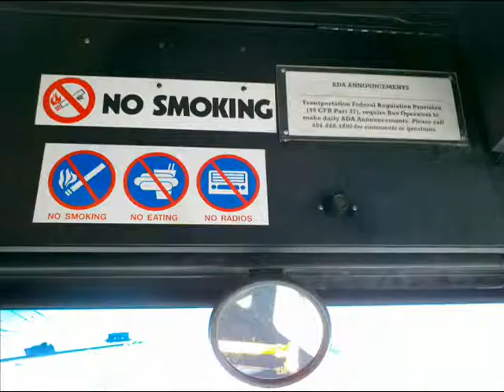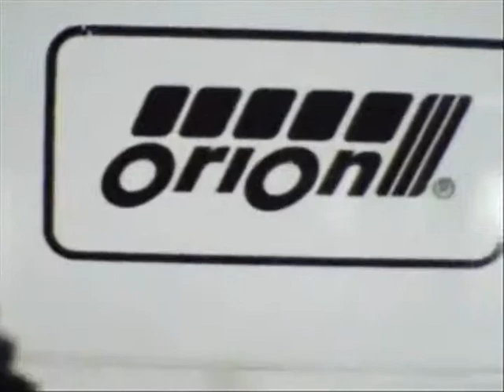Orion Bus Industries: The Montage (The Atlanta Edition)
A collection of pictures and videos of MARTA Orions VII CNG and Diesel. This is a collaboration of videos by 8v71buses and jamarimoore and me I hope you enjoy it, I worked hard for this.